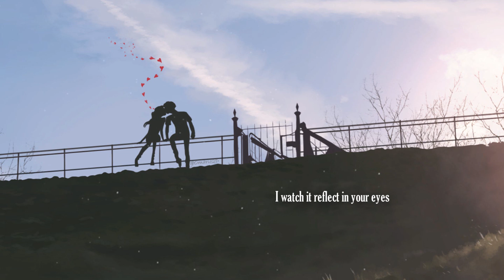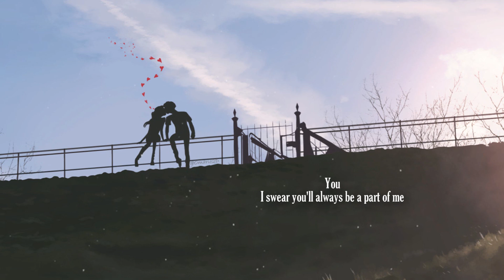By the Coast - Part of Me |Lyrics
Part of Me by By the Coast

Lyrics:

Stars are tracing the sky like city windows
I watch it reflect in your eyes
Slow dance on the New York City high rise
You and me on top of the world
And I'm feeling like it was only ever you
And I'm feeling like you are something I won't lose
You are a part of me
(You) I swear you'll always be
I swear you'll always be a part of me
I'm not sure if I even really know me
Something in you feels like myself
There's a way I see you in this moment
I will hold it all of my life

Please, understand that all of my videos are only for entertainment and I'm not trying to get money from them.

Peace&Love :)